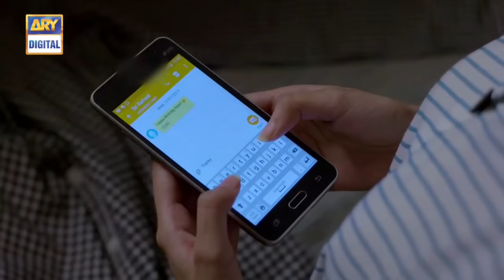Noor Ul Ain Episode 17 - 27th May 2018 - ARY Digital [Subtitle Eng]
Noor Ul Ain - Episode 17 – 26th May 2018 only on ARY Digital Official YouTube Channel.

There is only one thing in the world which has no rights and wrongs and that is Love. It’s pure, it’s magical and it has no rationales. When you are in love, everything seems to be fair and justified, even if it costs all the existing relations.

Presenting the highly anticipated love story of this season; Noor ul Ain, that is going to ignite the spark of love and affection in all the spectators.

Noor ul Ain is a beautiful love story of Noor ul Ain (Sajal Aly) and Khizar (Imran Abbas). They eloped to make their own house hoping that love will handle the trick. They marry each other against the wishes of their parents and society, thinking that a life without love is going to be no life at all. Not knowing that; it was just the beginning because love never comes alone; it always comes with its own conditions!

International singer Zeb Bangash and talented Ali Sethi sang the OST of Noor Ul Ain which has already become a hit. Top of it, a lot of people are seen singing the song even though the drama hasn’t released yet.

Is love enough to keep a relationship strong? Is that the only requirement for life? Or it’s more about stressing on the problems couples deal with and work through in order to maintain a relationship?

Written By:
Edison Idrees Masih

Cast:
• Sajal Aly
• Imran Abbas
• Marina Khan
• Irfan Khoosat
• Iffat Omar

Watch this fabulous love story Watch, Every Saturday at 8:00 pm